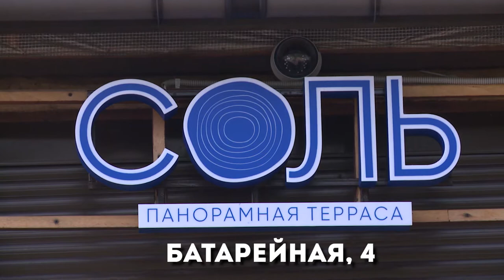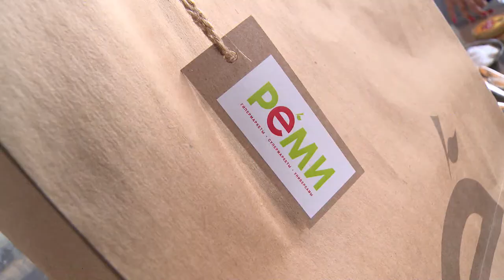«8 ВКУСОВ» Екатерина Кнапп